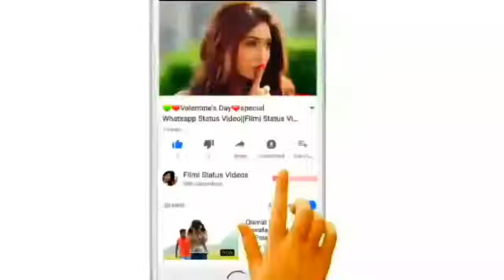cupid Love Feeling cupid Romantic cupid Whatsapp Status Video cupid 2019 Filmi Status Videos 720